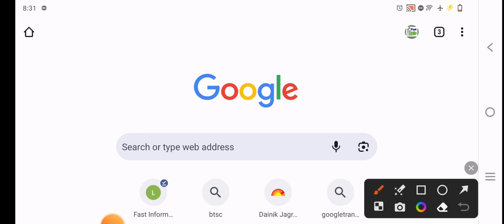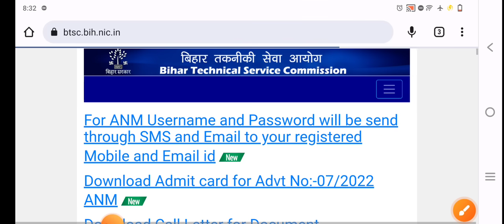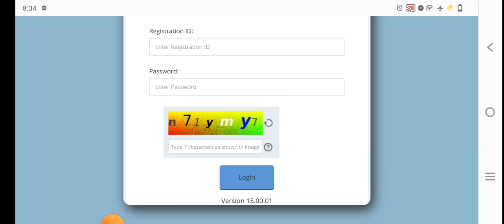BTSC 10709 ANM ADMIT CARD का Password क्या है/BTSc ANM admit card kaise Download kare/Btsc anm admit